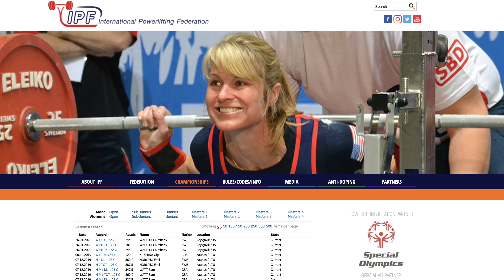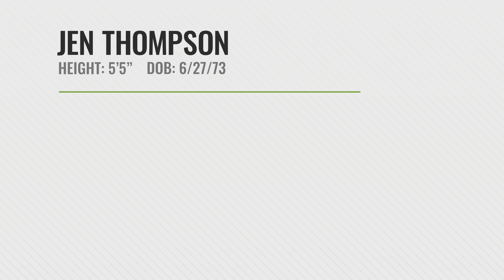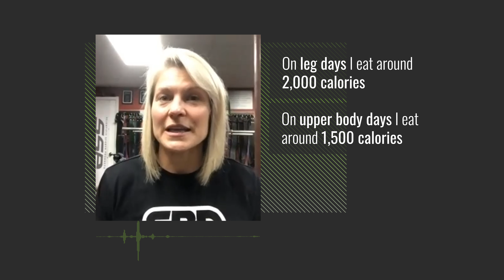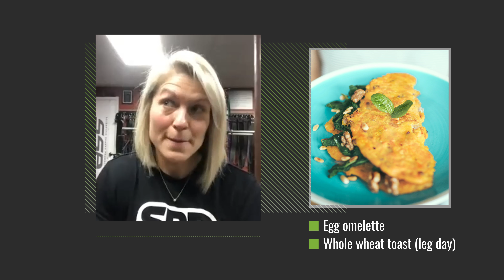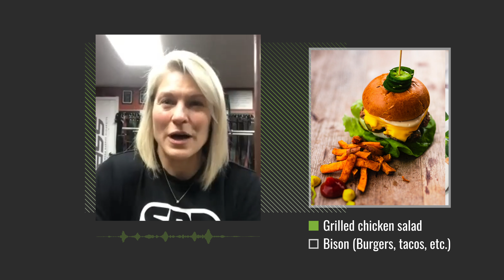The Ultimate Guide to Elite Powerlifter Jen Thompson's Diet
Jen Thompson is one of the world's most notable powerlifters, holding three IPF World Records *and* an unofficial world record for the bench press, her heaviest bench thus far being 145kg (319.7lb) at about 63kg (138lb)  bodyweight. She also used to hold the IPF total world record at 486kg (1071.4 pounds).

She's ultra strong. Learn all about how she eats!

00:35 Jen Thompson's powerlifting records
01:47 Height, weight, and workout schedule
02:01 Calories and macronutrients
02:39 How much protein?
03:25 How she tracks her intake
04:26 How calories and macros change as she loses weight
05:20 Her staple meals
05:50 Her sports supplements
07:54 Her general health supplements
08:39 Tips for eating out and drinking alcohol

(Editor’s note: The content on BarBend is meant to be informative in nature, but it shouldn’t take the place of advice and/or supervision from a medical professional. The opinions and articles on this site are not intended for use as diagnosis, prevention, and/or treatment of health problems. Speak with your physician if you have any concerns.)